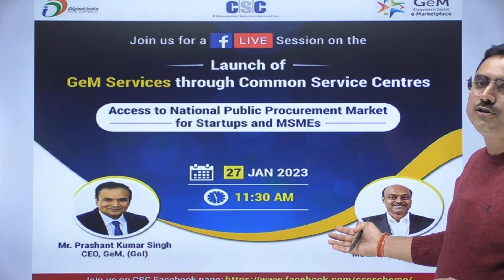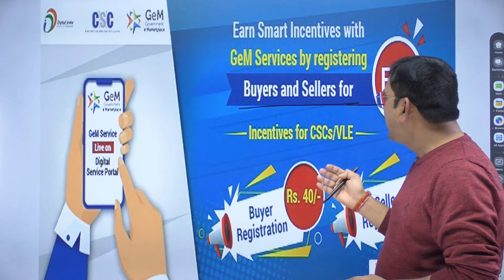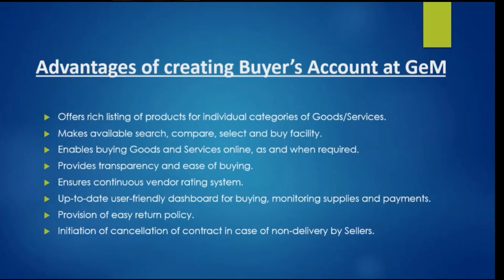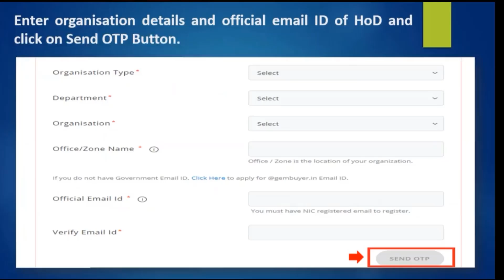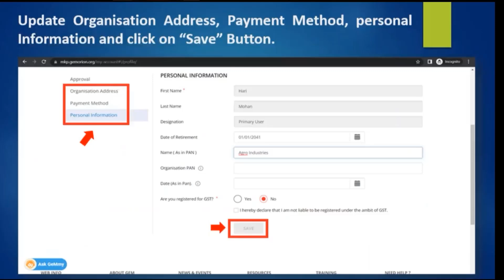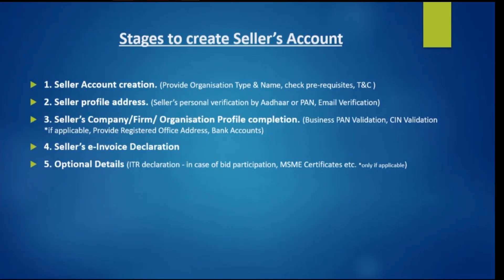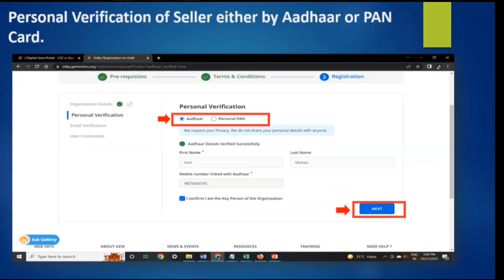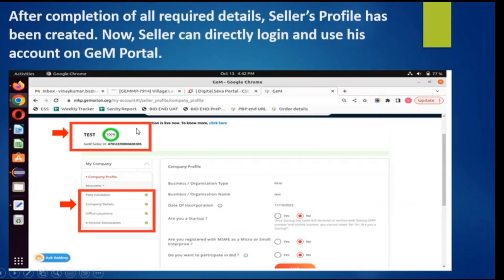csc se gem portal pe registration kaise kare, buyer and seller registration on gem portal by csc vle